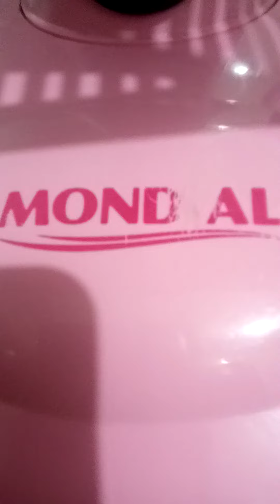25 de abril de 2022